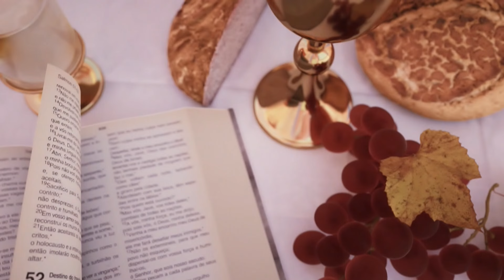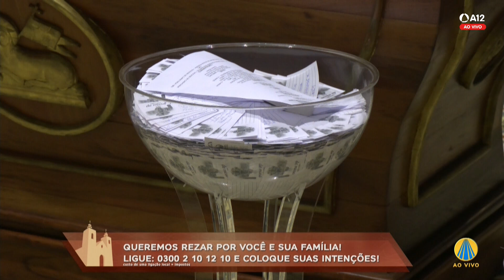Missa 18h | Basílica Histórica de Aparecida - 16/10/2024